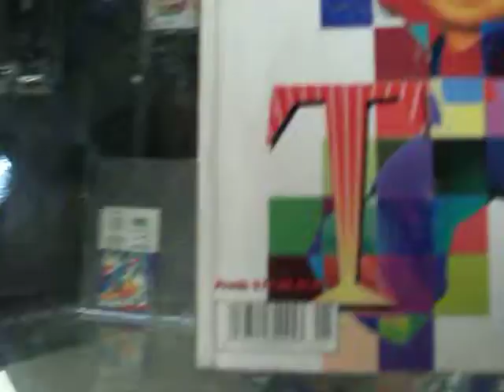revista club nintendo especial de arte